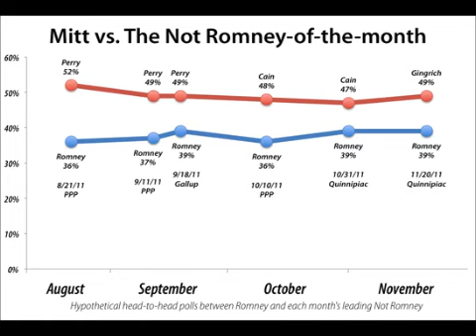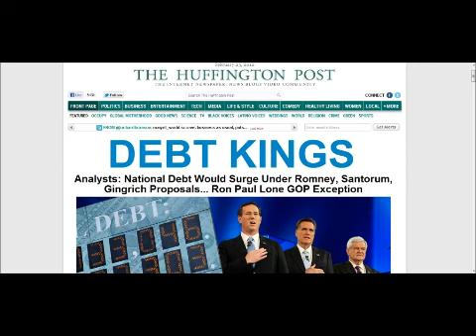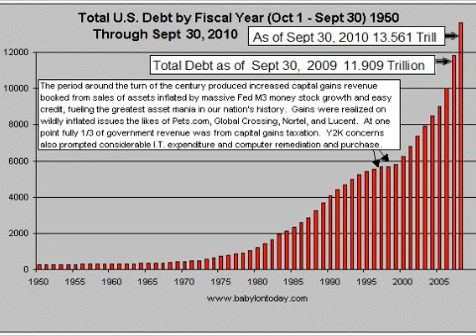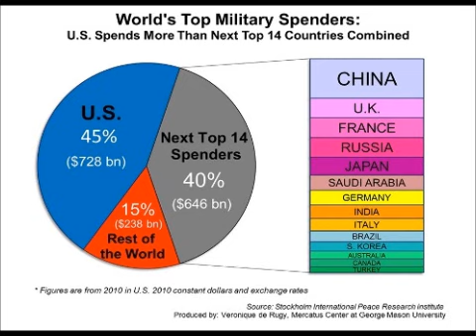RadioShow2012.03.06.Part2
Dave, Kim, and Chris on Super Tuesday